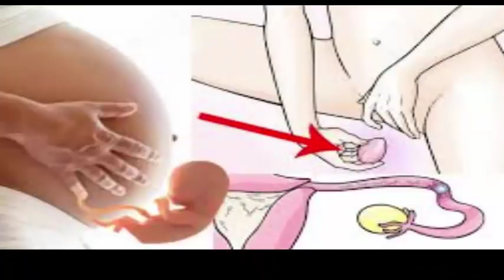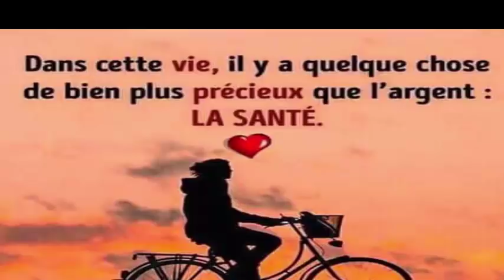Ma grand-mère me l'a dit mais je ne la croyais pas avant de l'avoir fait et mes dents sont blanches.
Ma grand-mère me l'a dit mais je ne la croyais pas avant de l'avoir fait et mes dents sont devenues blanches.
 Prenez note de tout ce dont vous aurez besoin:
1 capsule de charbon actif (généralement vendu dans les pharmacies et les herboristes)
1 brosse à dents
1 verre d'eau
1 bol à cracher (facultatif)

Tout ce que vous avez à faire est de vous brosser les dents comme vous le faites habituellement. Après avoir nettoyé la brosse, vous pouvez la sécher un peu avec une serviette en papier, pour que l'excès d'eau ne renverse pas le charbon actif. Ouvrez la capsule de charbon actif et placez-la à la surface de la brosse. Brossez-vous les dents avec du charbon actif pendant quelques minutes, comme vous le faites habituellement, en frappant l'extérieur des dents. Nous vous conseillons d'avoir un bol à la broche à portée de main, car le charbon actif souille un peu. Rincez-vous bien la bouche avec un verre d'eau en veillant à ce qu'il ne reste aucun résidu de carbone.

Dans quelques semaines, vous commencerez à voir les résultats et vos dents seront beaucoup plus blanches. Oserez-vous l'essayer?

Dentifrice au charbon actif
Une autre option consiste à créer votre propre dentifrice à base de charbon activé que vous devrez insérer avec votre pâte habituelle. Prenez note des ingrédients:

4 cuillères à soupe d'huile de coco pure
10 gouttes d'huile de menthe poivrée
2 cuillères à soupe de bicarbonate de soude
1 cuillère à café de charbon actif en poudre (ou le total des capsules de charbon actif formant une cuillère à thé)

Dans un bol, ajoutez l'huile de coco et l'huile de menthe poivrée. Bien mélanger et quand il reste une pâte homogène, ajouter la poudre de charbon et le bicarbonate de soude. Vous devez combiner jusqu'à l'obtention d'une sorte de pâte épaisse. Si l'huile de coco que vous avez est liquide, vous pouvez ajouter un peu plus de bicarbonate de soude et un peu de cire d'abeille fondue pour que le mélange s'épaississe.

5 astuces indiennes pour faire pousser vos cheveux plus vite L'HUILE SECRÈTE DE LA FAMILLE ROYALE

Dans ce canal de santé "Recettes et remèdes maison" vous trouverez des remèdes naturels de plantes médicinales et de médecine naturelle pour maintenir la santé et profiter de la bonne vie. Ainsi que des recettes faciles, des recettes saines, des remèdes naturels faits maison et des recettes de cuisine faciles pour que vous puissiez faire des repas sains et mener une vie saine. Parce que la santé est importante, dans ce canal de remèdes naturels, nous allons tout partager sur les remèdes maison, les conseils de santé, les données de beauté et les choses naturelles rester en bonne santé dans le monde de la santé.